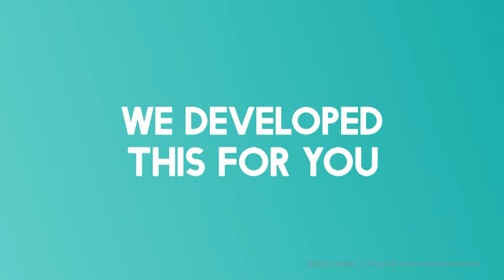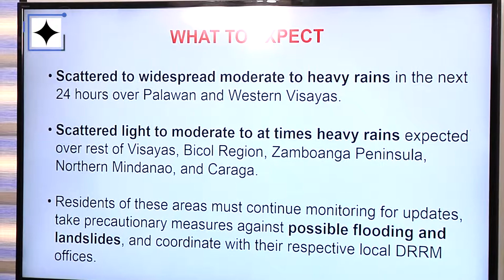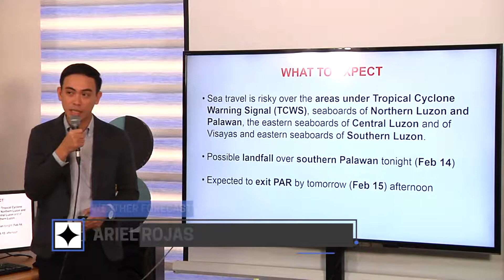DOSTv Episode 438 - Sinesiyensya, “Nuclear Science”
DOSTv Episode 438 – Sinesiyensya, “Nuclear Science" Science For The People February 14, 2018